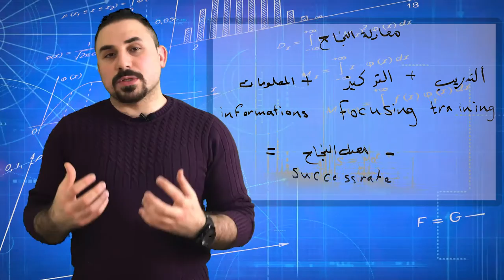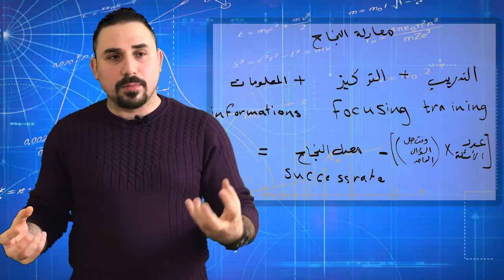معادلة النجاح - formula for success